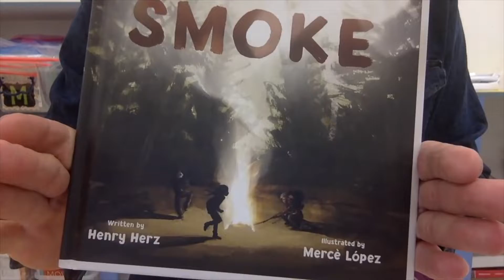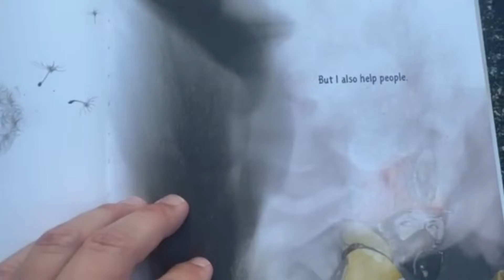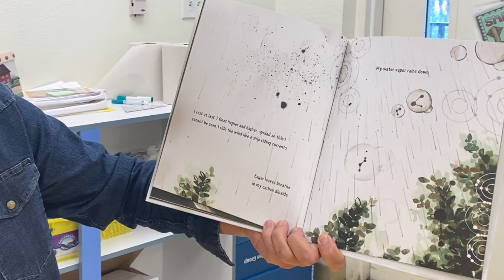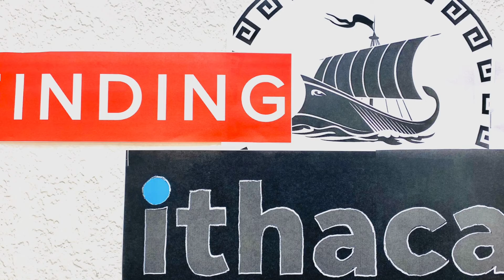I Am Smoke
Fire, Smoke, Water, Death, and Life are all intertwined to the point where you cannot separate them.  Allow Smoke to tell you his story.